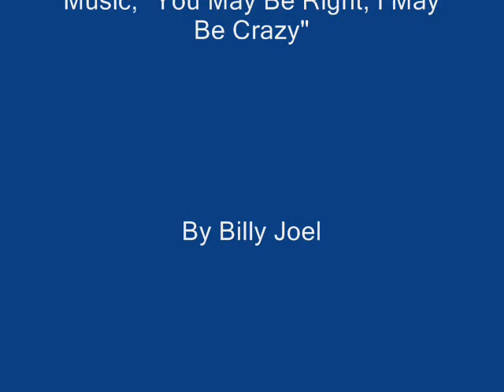After the Billy Joel Concert